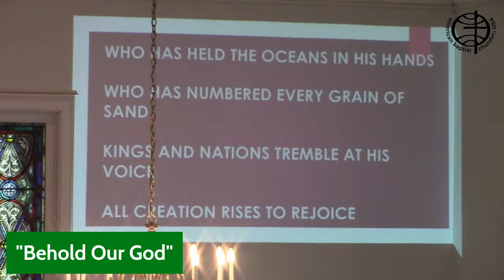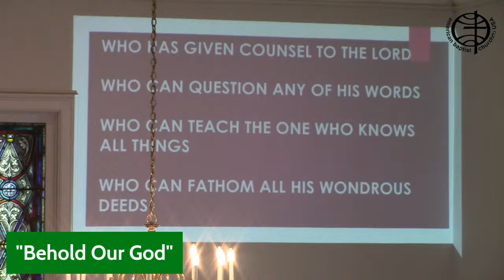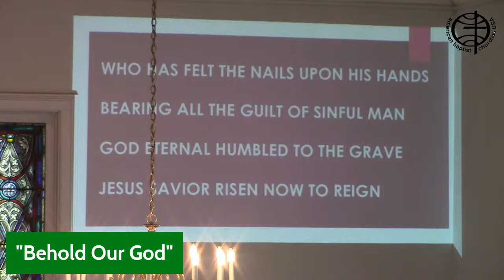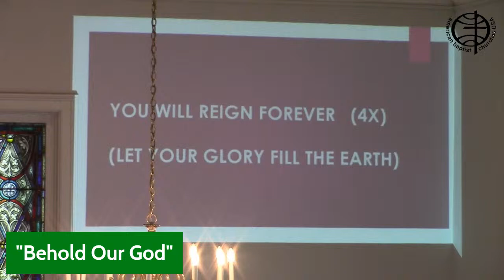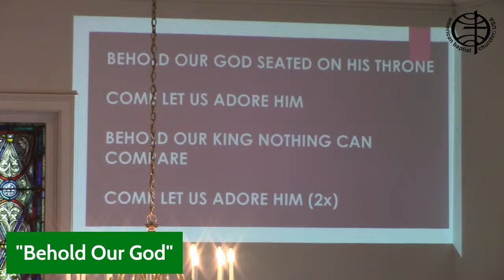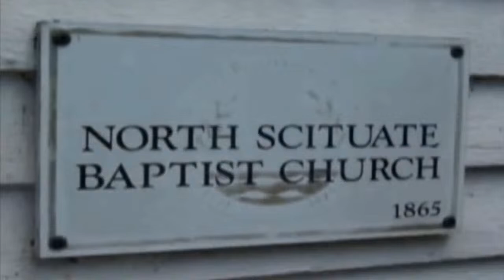"Get Out of the Boat?" 4-21-24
April 21, 2024 Worship Service
"Get Out of the Boat?"
Guest Pastor Bob Smith